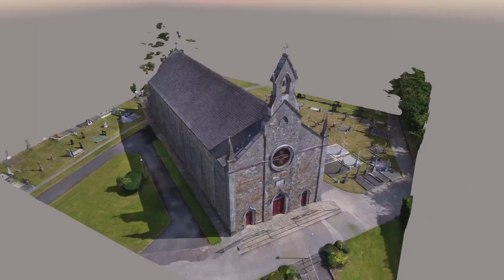3D Model of Church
Photo realistic model of church produced from photogrammetry using photos captured from a drone